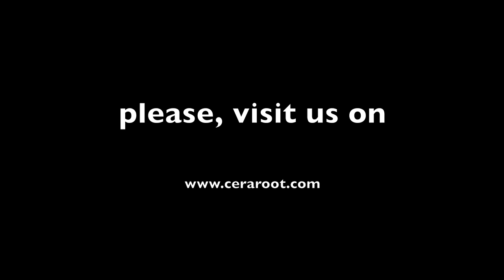Zirconia implants to restore two Central Incisors